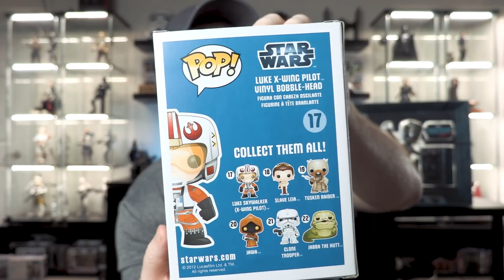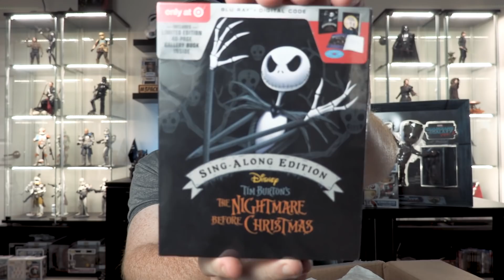PO Box Pickups - Funko Pop Unboxing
New videos will be released at 9am each day in October. Contest Codes Expire in 24 hours each day. Come back each day for a chance to win a prize and add another entry for the grand prize.

Watch the entire video to get the Secret Code
Follow This Link To Win!

Thanks to all my youtube friends who participated in the Megastream.

Make sure to check out for all your Funko Pop Needs.